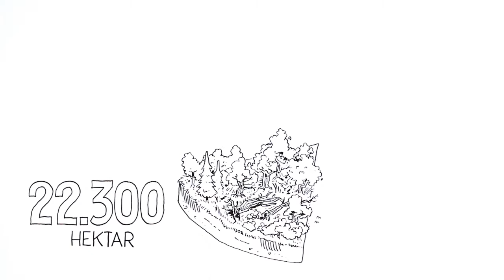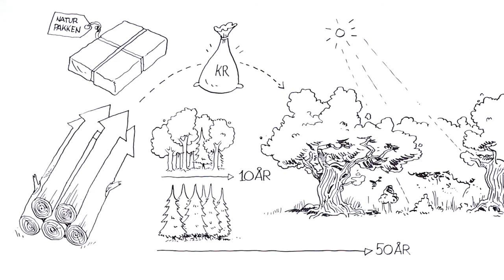Mere urørt skov giver en vildere naturoplevelse